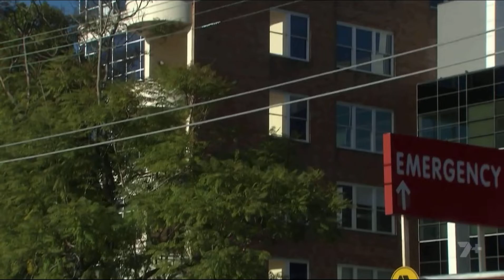All Saints - Erica’s final moments